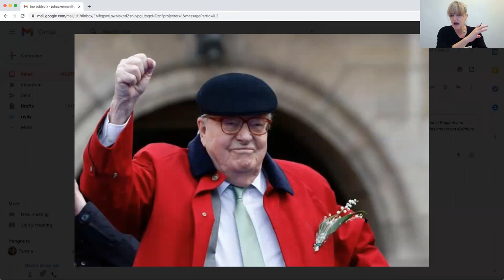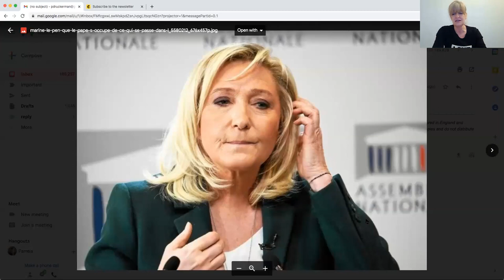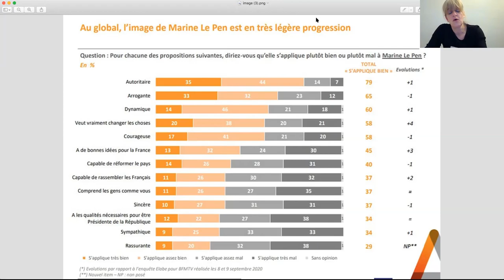"How the Le Pen family built the postwar French far right, and rules it to this day"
political scientist Catherine Fieschi
in conversation with Simon Kuper

How did the Le Pens build and change the French far right? What French historical traditions are they drawing on, and might their party ever win power?

In 1972, Jean-Marie Le Pen founded the far-right Front National party. He led it until 2011, gaining a reputation for Holocaust denial and enmity to Islam. In 2002 he reached the run-off of the French presidential election. His daughter Marine succeeded him as leader; she reached the run-off in 2017. Jean-Marie was eventually expelled from the party, after refusing to attend his disciplinary hearing for having described the gas chambers as a "detail" of history. Jean-Marie’s granddaughter, Marion Maréchal, is tipped as the next leader of the party, which is now called Rassemblement National.

Catherine Fieschi is a leading expert on European politics and the French far right. She has followed the Le Pens since her PhD, for which she conducted many hours of interviews with Jean-Marie Le Pen in the family château outside Paris.

Fieschi is the Director of Counterpoint, a London-based research and advisory group that advises businesses, governments and NGOs on social and political risk. She is also a longstanding adviser to European political leaders and campaigns, the author of Populocracy, and a native speaker of French, Italian and English.